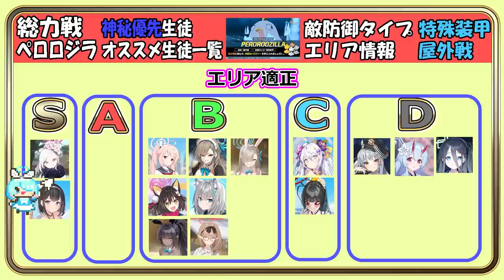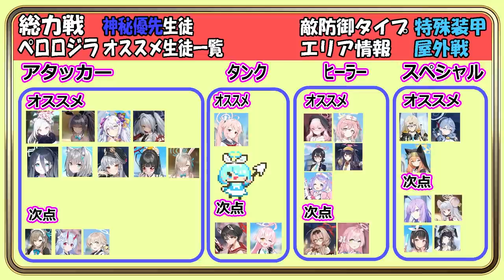【ブルアカ】今から準備！総力戦「屋外戦ペロロジラ」オススメ生徒やエリア適正など徹底解説！【ブルーアーカイブ】【블루아카이브】【BlueArchive】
▼オススメキャラ一覧（Twitter）

チェリノ　ノドカ　チナツ　トモエ　227号温泉郷の運営記録　アロナちゃんねる　第68番新春協奏曲　アル　ムツキ　便利屋68　カヨコ　ハルカ